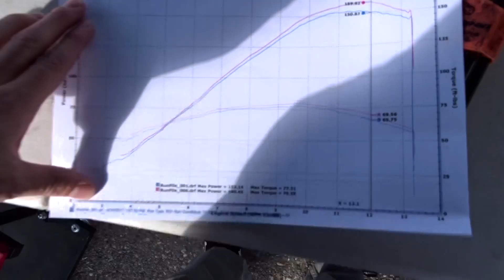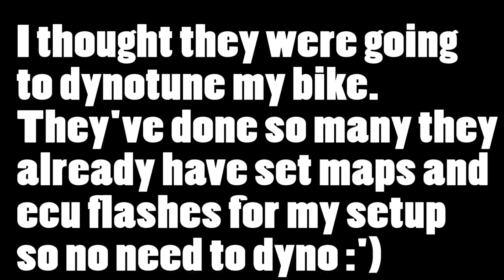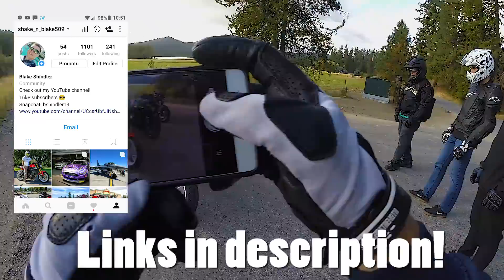ECU Flashing the FZ09/MT09 - Is it worth the $$$?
My Gear
GoPro 3+ Silver
Firefly 6s
Sony ECM-CS3
Speed and Strength SS2500
AGV K3
Fox Dirtpaw
Speed and Strength Gloves
Klim Glove Liners
Ogio Backpack